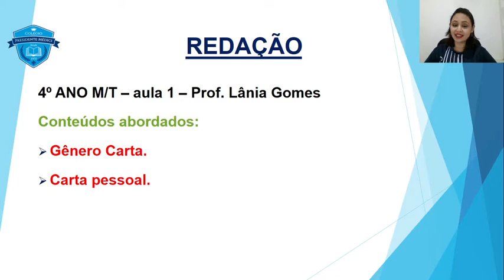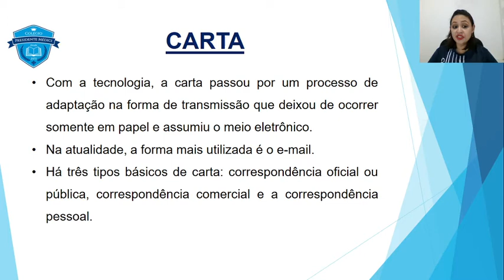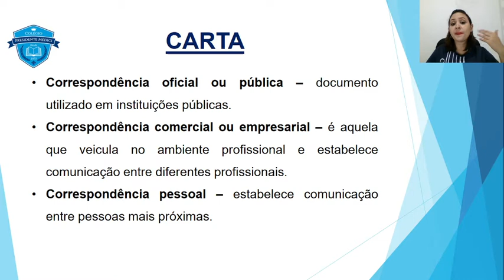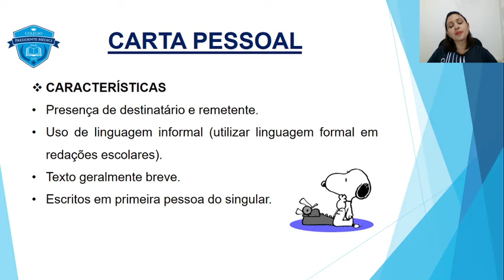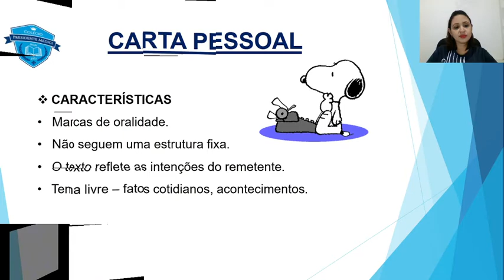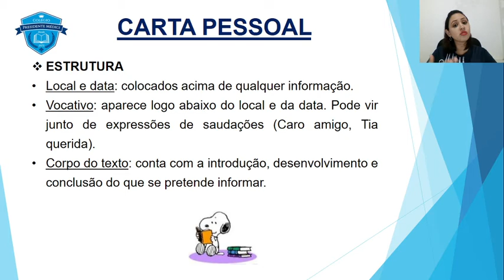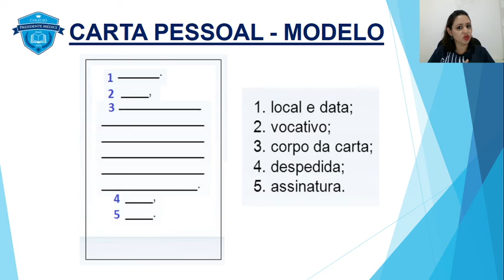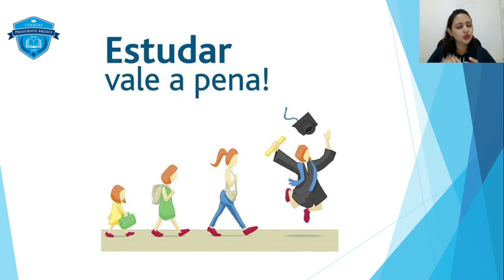REDAÇÃO 4º ANO AULA 01 2º B 2021